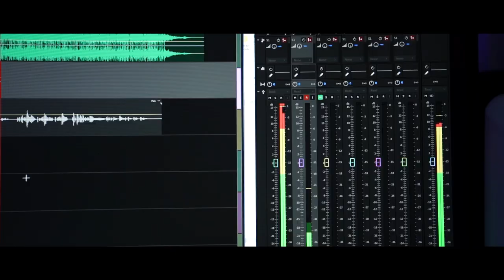Keeley Smith Teaser Trailer Promo